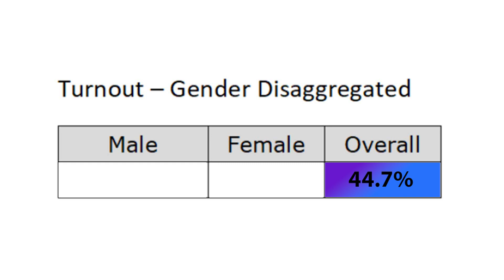NA-29 Peshawar II for General Election 2024 | FAFEN Releases Facts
NA-29 Peshawar II for General Election 2024. FAFEN has released basic facts. NA-29 Peshawar comprises Tehsil Chamkini along with four Patwar circles of Badaber and six Patwar Circles of Shah Alam tehsils.
Most of the areas included in NA-29 Peshawar were part of the NA-28 during General Elections 2018. The number of registered voters in NA-29 is 318,774. In the General Election 2018, PTI candidate Arbab Amir won the election by clinching 51 percent of the polled votes.